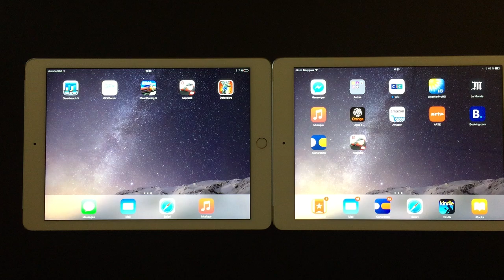iPad Air 2 v iPad Air : lancement comparé d'Asphalt 8